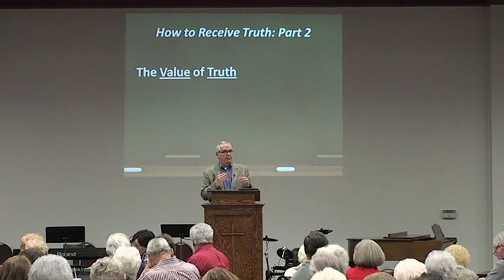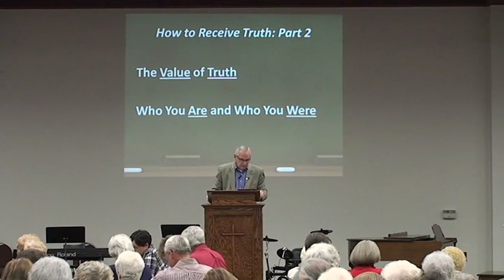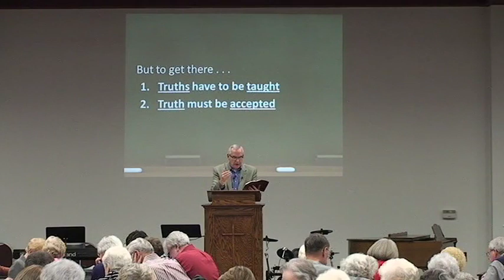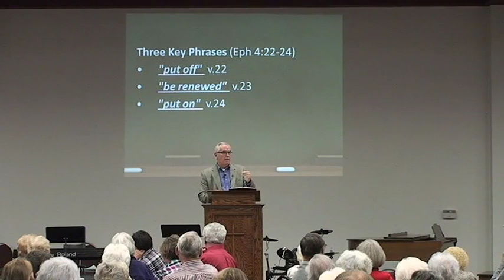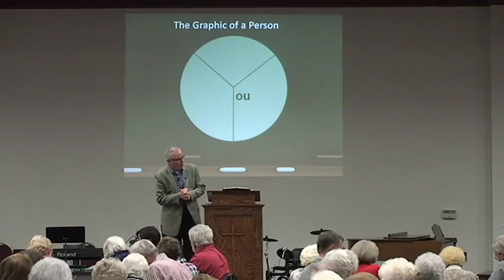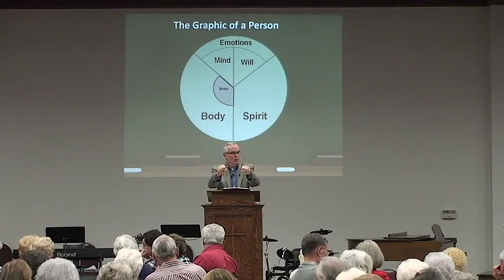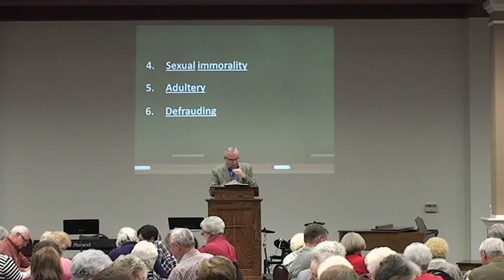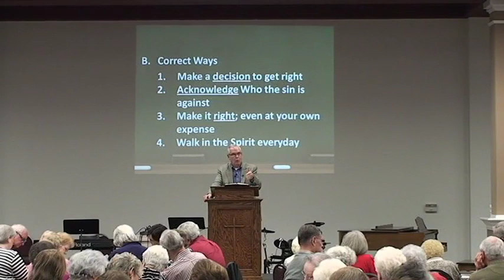3P'S Session 2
The 3 P's study is taught by Tom Savage. It stands for Person, Partner and Parent. This study course will teach you a lot about personal growth and how to relate to the most important people in your life. It consist of thirteen sessions. Each session is a little over an hour long but is full of helpful information.